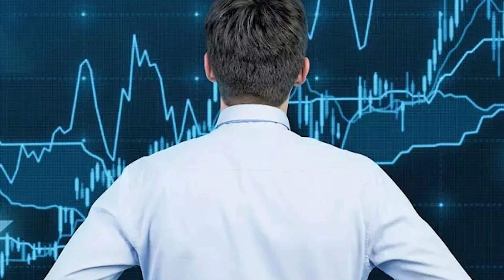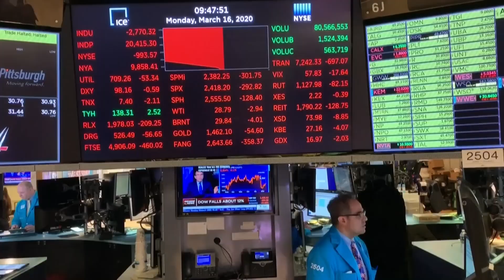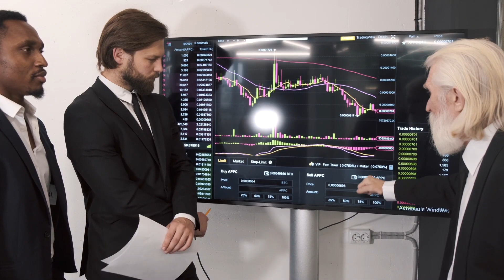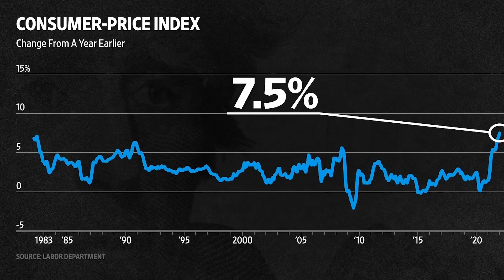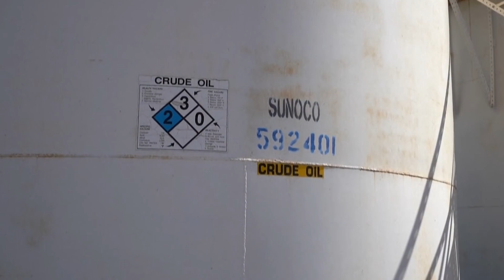How the Israel Iran Conflict Rocked Global Economies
That was quite the comprehensive analysis! You really dove deep into the various facets of the Israel-Iran conflict and its impact on the global economy. The potential disruption in oil supplies, the geopolitical ramifications, and the sectoral impacts were all well-discussed.

It's interesting to see how different industries could be affected by rising oil prices, and the estimation of Israel's financial losses provides a tangible perspective on the economic implications of the conflict.

By providing context, insights, and potential pathways for the future, you've given your audience a lot to think about in terms of how they navigate these turbulent times from an investment standpoint. Keep up the great work!